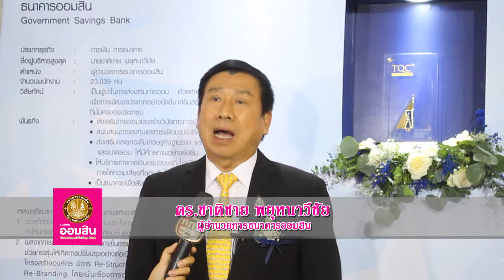ทำด้วยใจ...เพื่อแผ่นดิน 31 พฤษภาคม 2562 [ออมสิน B1 : พิธีมอบรางวัล Thailand Quality Award 2019]